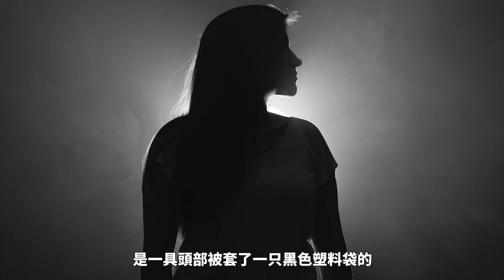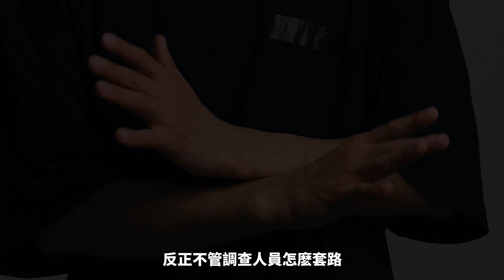多名女性遭綁架遇害，唯一幸存者卻只記得現場有張流氓兔的貼紙！